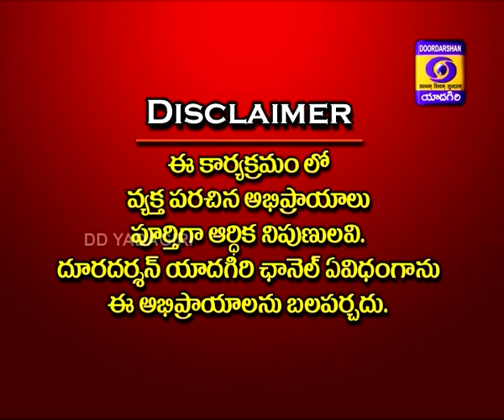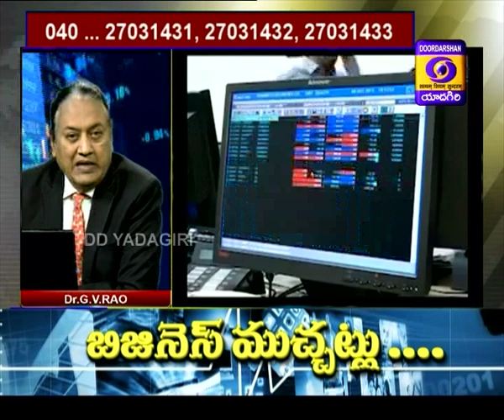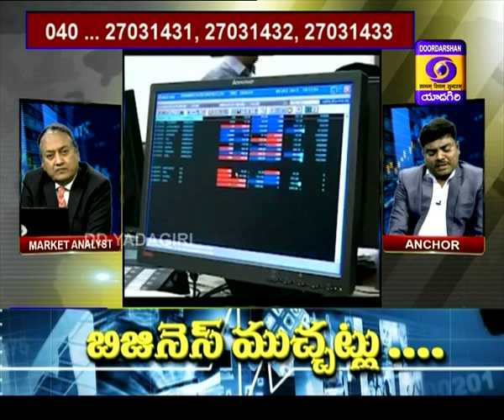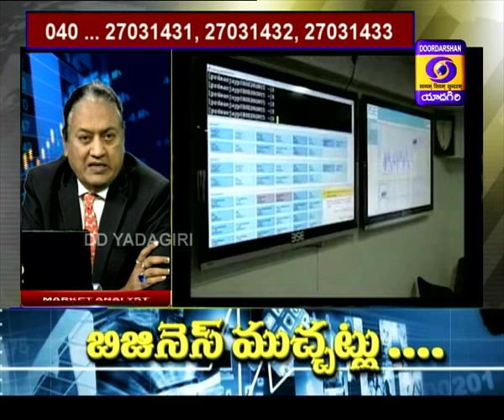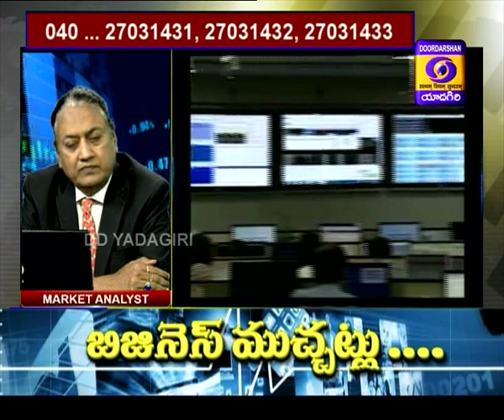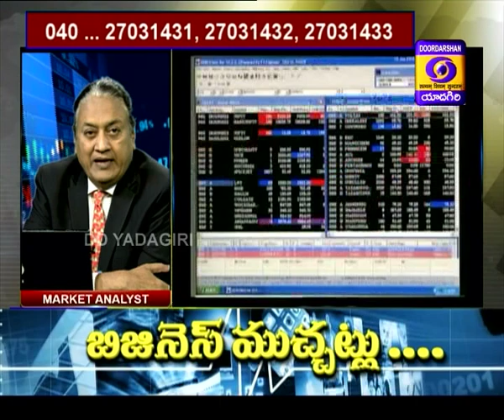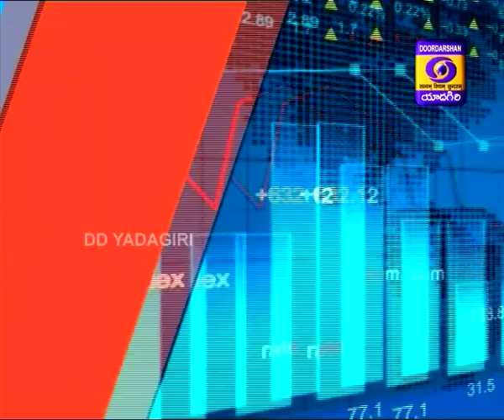Business Muchatlu, Dt.03-03-2020,At.11:00AM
Expert : Dr.G.V.Rao, Market Analyst.